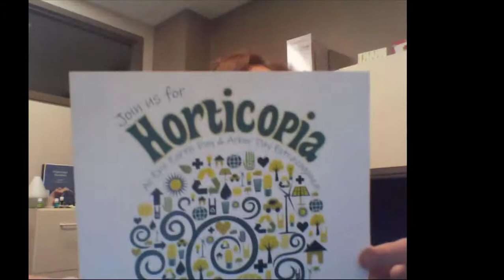Week 11 Video Overview